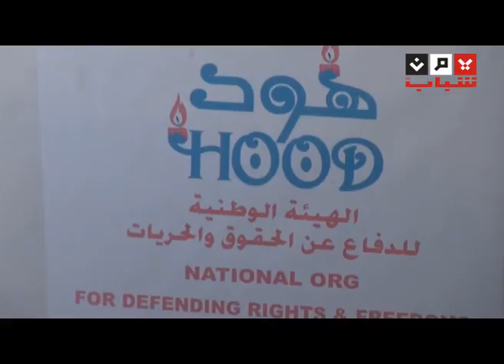الحلقة الأولى من نافذة أمل